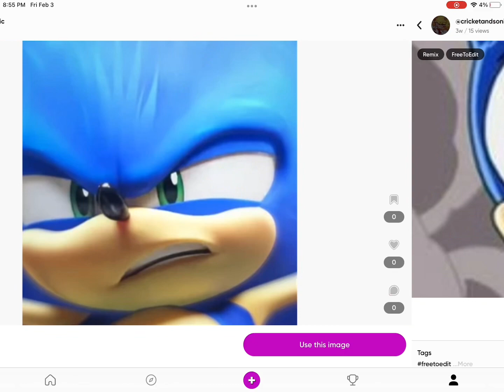What posters should I do for 100 subs?